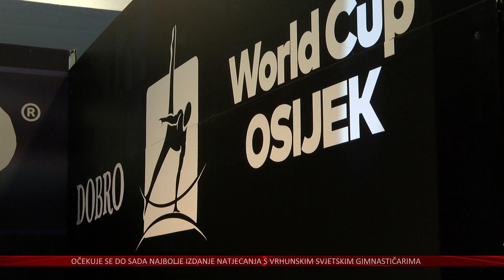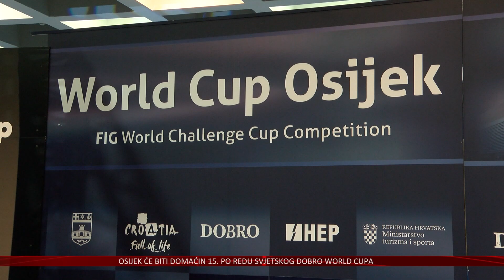Osijek će po 15. put biti domaćin jakog gimnastičkog svjetskog Kupa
U Osijeku će se po 15. put održati svjetski kup u gimnastici pod nazivom Dobro World Cup, koji je svake godine sve veće natjecanje u Europi i svijetu. Osječki turnir u dva dana finalnih nastupa ponovno će okupiti samu elitu svjetskih vježbača, olimpijaca te europskih i svjetskih prvaka, a i Hrvatska ima jake adute.